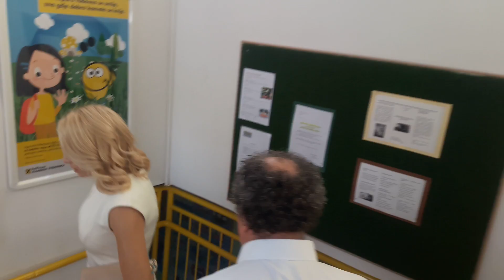Kerum: Pobijedit će bolji...